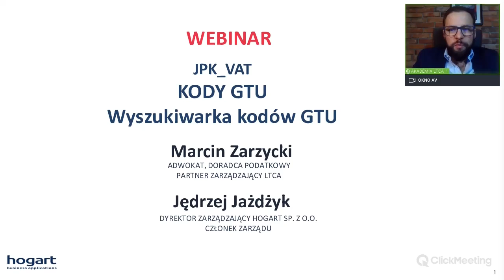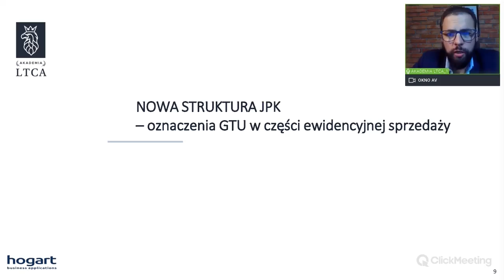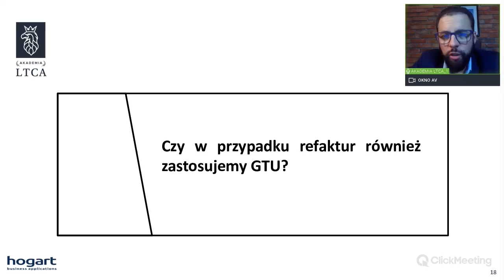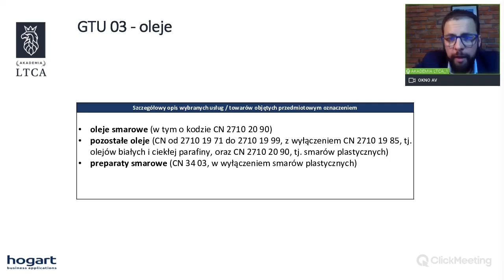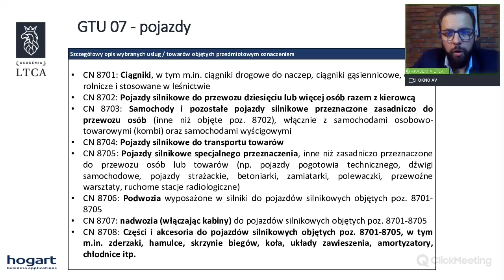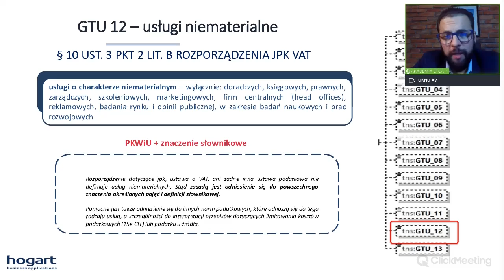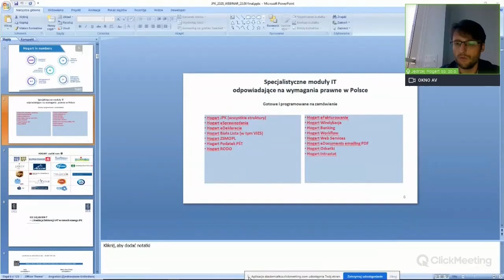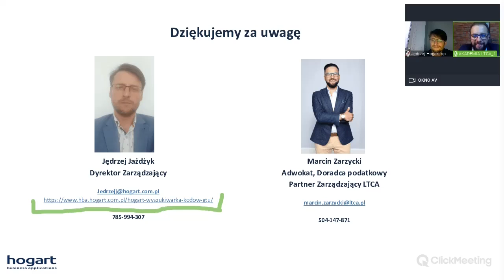2020.10.22 JPK_VAT, wyszukiwarka kodów GTU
Webinarium z cyklu: PRAWO, PODATKI & IT

Wykład przygotowany przez firmę Hogart i Kancelarię LTCA prezentujący najważniejsze problemy praktyczne z kodami GTU.

PROGRAM

Kody GTU „towarowe”  1 – 10
 1.    Omówienie poszczególnych pozycji
 2.    Problemy praktyczne oraz identyfikacja CN i PKWiU
 3.     Najczęściej zadawane pytania.

 Kod GTU „usługowe” 11 – 13
  1.   Omówienie poszczególnych pozycji
  3.    Problemy praktyczne oraz identyfikacja CN i PKWiU
  4.    Najczęściej zadawane pytania.
  5.    Prezentacja wyszukiwarki kodów Hogart GTU